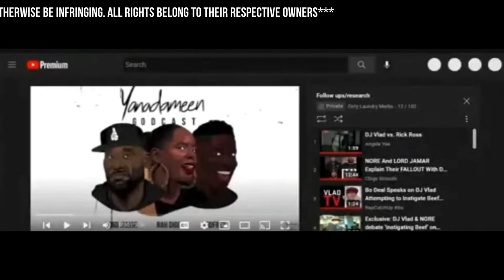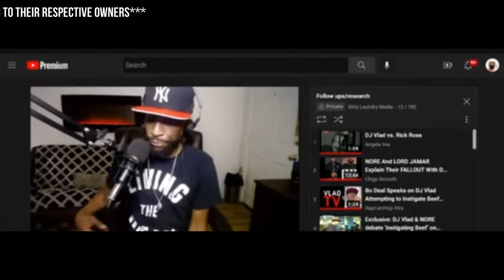The Truth About The DJ Vlad, Min. Farrakhan, and The Beef With Lord Jamar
Excerpt from my Live Stream Broadcast from Sep 3, 2022, The Truth About DJ Vlad's Exploitation Of Black Culture

Bill Money is a writer, most of the commentary on this page is researched, written and edited by Bill Money, follow his Medium page for insightful articles and

permission from the rights holders, such as commentary, criticism, news reporting, research, teaching or scholarship.
It provides for the legal, non-licensed citation or incorporation of copyrighted material in another author's work
under a four-factor balancing test.